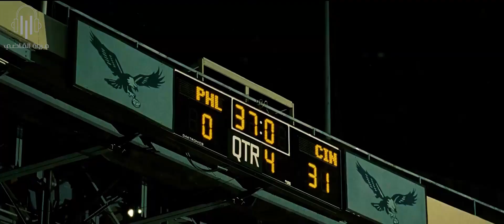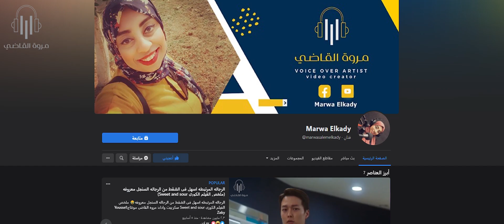قصه حقيقيه | شخص بيبدأ يلعب كره قدم فى نادى وهو عنده ٣٠ سنه ، ياترى هينجح ..؟(ملخص فيلم Invincible)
ملخص فيلم Invincible
sport, drama
سكريبت: ادهم محمد
مونتاج: عبدالله عمار
فويس اوفر: مروه القاضى
لينك صفحه الفيسبوك